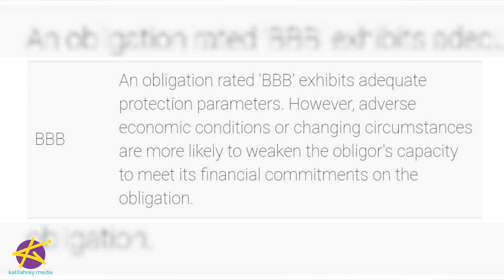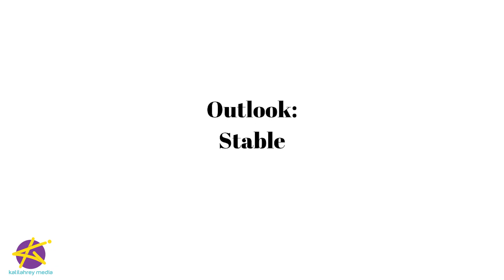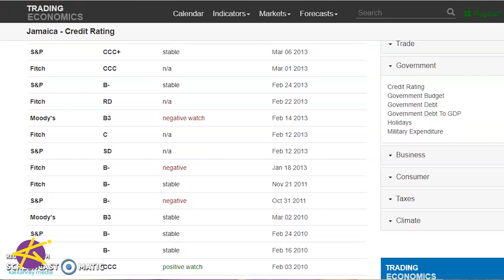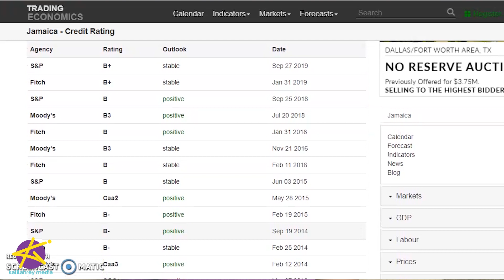S&P UPGRADES JAMAICA...but What's in it for Me?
Standard and Poor's recently upgraded Jamaica's credit rating to B+ with a stable outlook.  It's the strongest credit rating we've had in the past twenty years, and opens up new opportunities to access cheaper financing, and get better rates on existing debt.